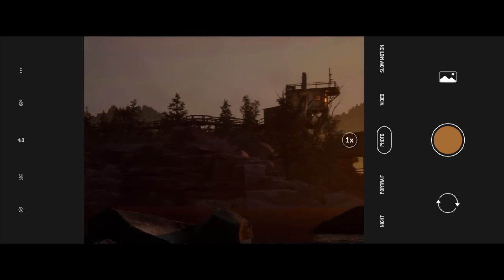TOP GAMES COMING OUT IN JUNE 2022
Here is a list of the top games coming out in June of 2022!